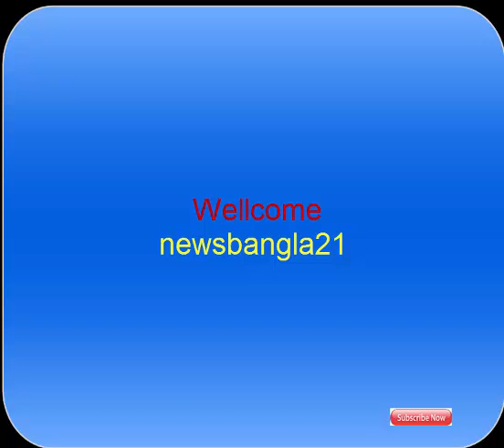six years kept in chains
You don't have any videos scheduled to be published or to be sunsetted.